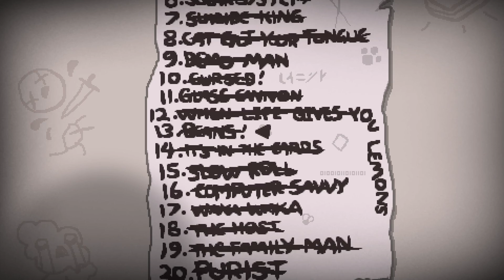The Binding of Isaac: Repentance (Episode 199: D0114$)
Daily youtube content has finally arrived! If Isaac isn't your cup of tea but you want to enjoy the content, check me out on twitch